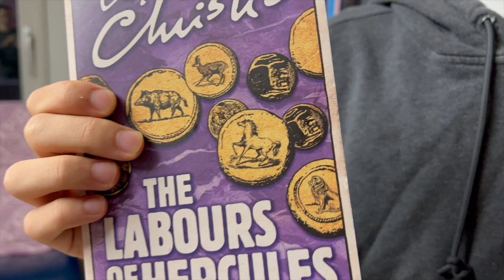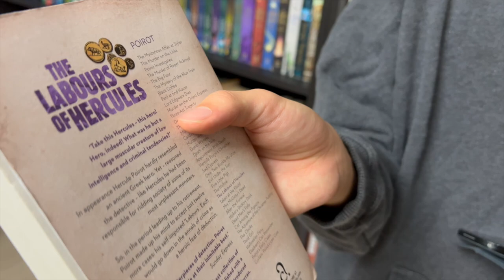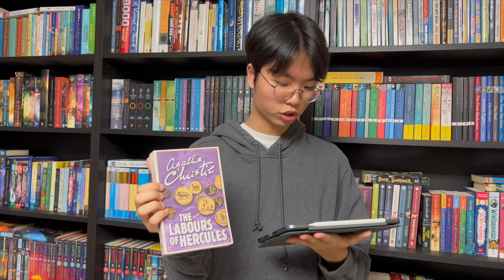[BookQuester] The Labours of Hercules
- Full spoiler-free review.
- Agatha Christie.